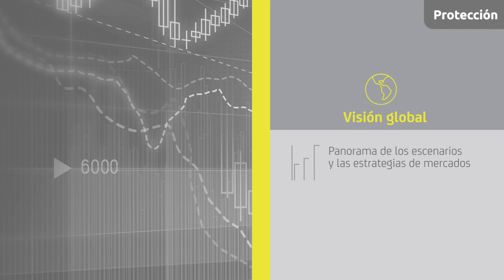Los Retos del mercado, segundo semestre 2017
Gabriel Gersztein, especialista en mercados de América Latina en BNP y Julián Cárdenas de la Vicepresidencia de Inversiones de Protección, nos cuentan los grandes redes del mercado durante el segundo semestre de 2017.